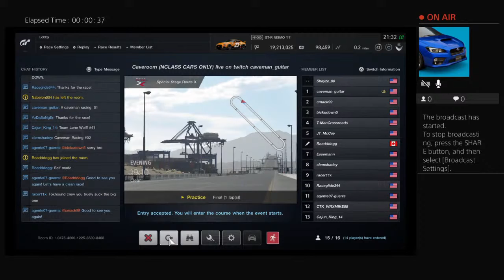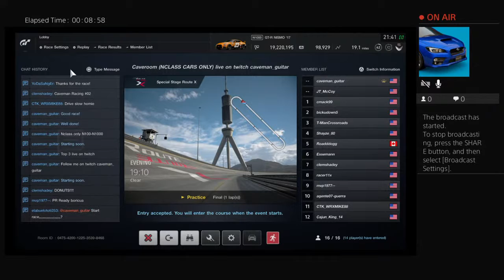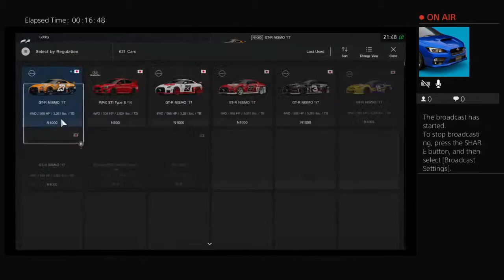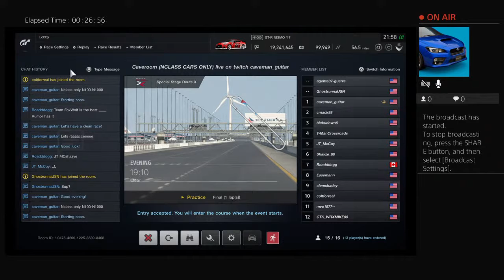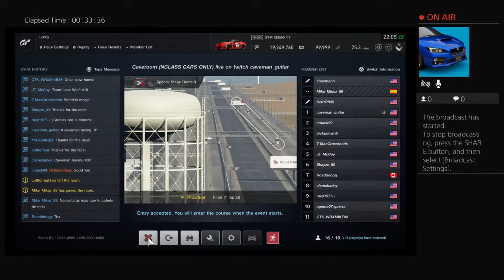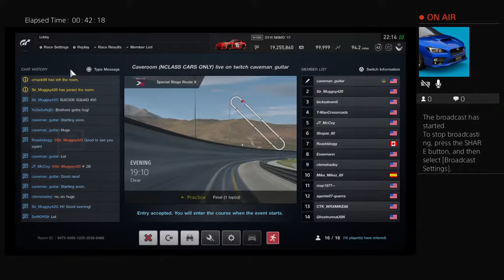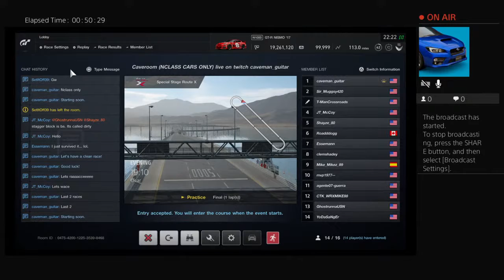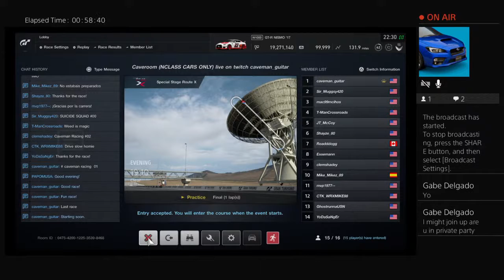Little bit of stage x racing